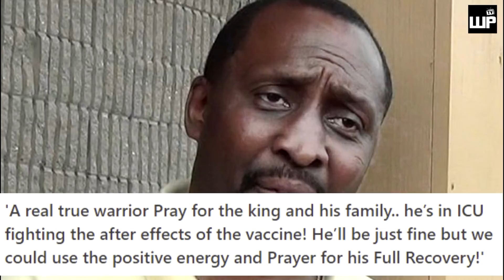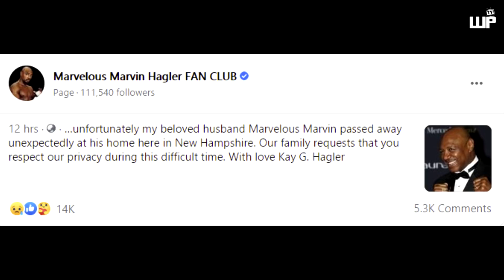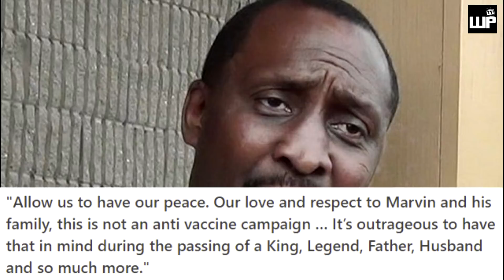BAKUNA sa COVID sinasabing dahilan ng pagka SAWI ng Boxing Legend na si Marvelous Marvin Hagler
CREDITS:

Music INTRO - FLAME (Prod. 27Corazones Beats)

FREE Smokepurpp x Lil Pump Type Beat // Free trap beat 2019
🔥Let's go for the 300k!!

Music MAIN -

[FREE NO COPYRIGHT BEAT] "Panic" - Hype Freestyle Type Beat | Free Type Beat | enks